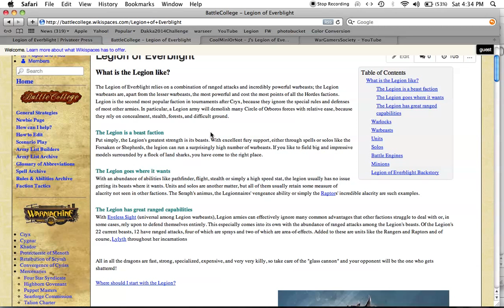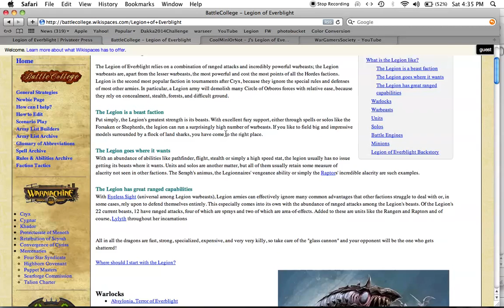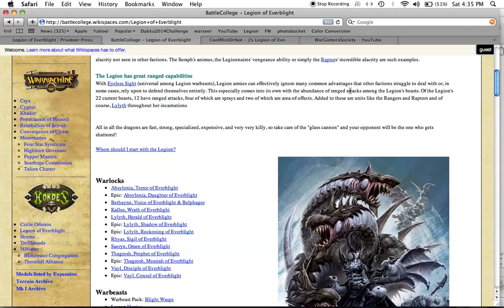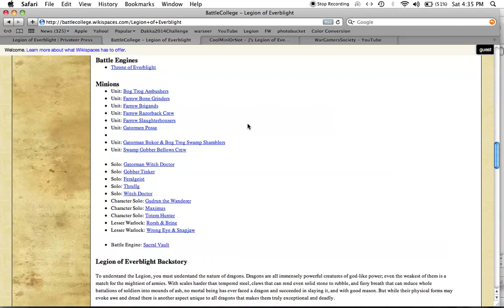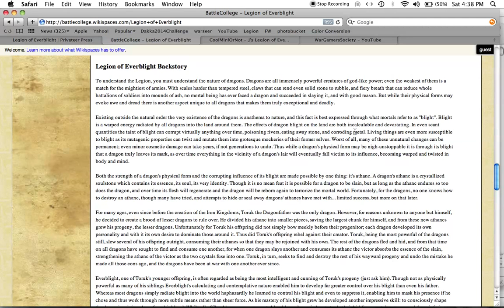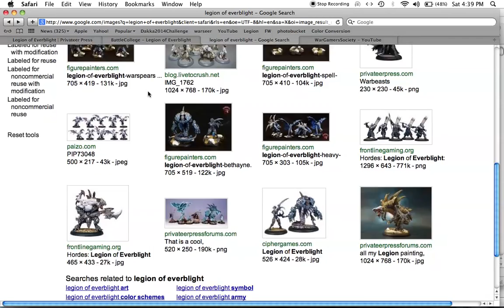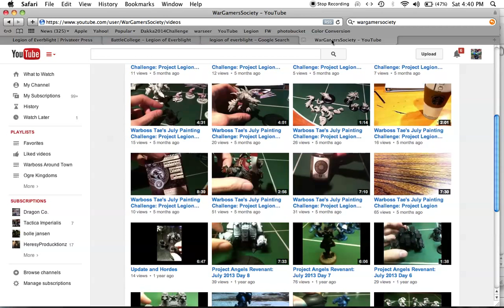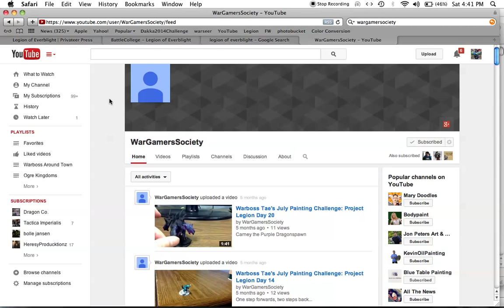Fluff Hunters - Legion of Everblight - WarGamersSociety JPC Appreciation Video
The Legion of Everblight!  Dark Elves and Dragons?  Awesome!

WarGamersSociety took the Challenge this year and I'd love to encourage him to continue his project, so get over there and give him a sub!  If you're watching this, buddy, I'd love to see what you've done with your Legion of Everblight since July!